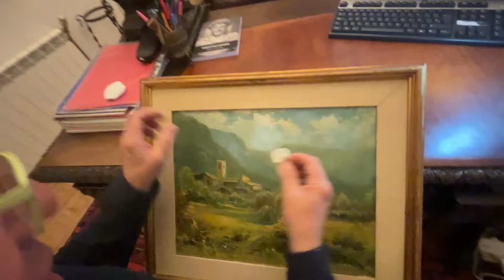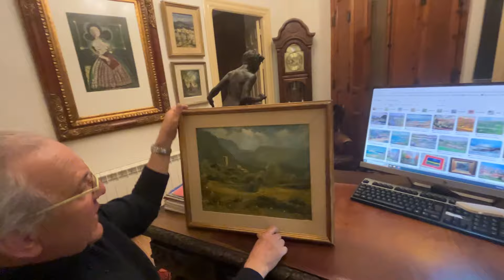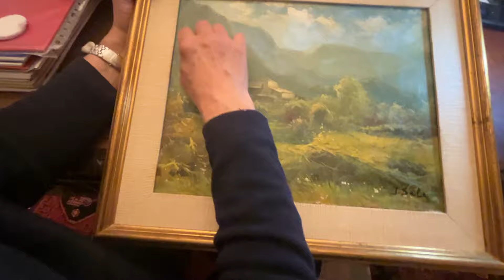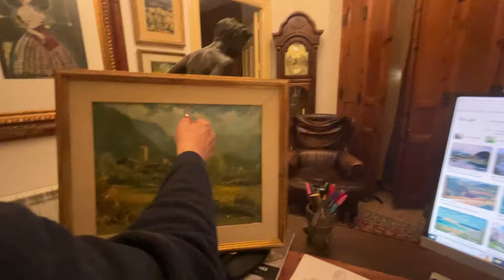Paisaje fácil al oleo ideal para principiantes, Pintar bocetos de paisaje al óleo de natural.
¿Quieres pintar paisajes y buscas un ejemplo sencillo para empezar a pintar? Las notas de campo son utilizadas por los pintores paisajistas como bocetos del Paisaje para pintar en lienzo,  son pinturas fáciles de realizar, con pocos colores y con ellas el pintor busca sobre todo esquematizar la obra realizando apuntes de color que con posterioridad en el taller le servirán para pintar obras de mayor detalle. Si estas interesado en saber como Pintar al Oleo y solo tienes conocimientos de Principiante, antes de empezar creo que debes tener unos conocimientos previos que considero esenciales si quieres Pintar un Paisaje al Oleo de una manera fácil:  Antes de empezar a pintar directamente sobre un lienzo, analiza como han pintado las notas de campo algún pintor dedicado al paisaje, si ya has realizado bocetos con lápiz, grafito o carboncillo y consideras que la obra se ha encajado adecuadamente, con sus luces, volúmenes y contrastes y después podrás comenzar a pintar bocetos de paisaje con óleo del natural con cierta garantías de éxito,  es un gran ejercicio que ayuda en el aprendizaje del manejo del color.

Analizar un paisaje pintado al óleo de un un viejo pintor para saber como pintar paisajes simples al óleo sobre lienzo paso a paso de forma fácil y barata. Técnica Para Pintar Paisaje Fácil De Principiante.

Como pintar paisajes para principiantes: Como has podido ir viendo en éste video, he dejado entrever en la sesión con el paisaje de Josep Sala unas cuantas bases para que puedas empezar a pintar un paisaje fácil.
1 - Que el paisaje que pintamos tenga diferentes planos de profundidad, no solo un primer plano sin perspectiva.
2 - Que la linea del horizonte que vamos a pintar no esté demasiado baja, salvo que juegues con tamaños marina o quieras dar más importancia a grandes masas de color del cielo.
3 - Que si empiezas a pintar procura que predominen las líneas tendentes a lo horizontal y deja un "Skyline" fácil de interpretar por el observador y con un buen contraste.
4 - El pintor de paisajes procura evitar la vegetación detallada en primeros planos, los árboles y las masas de vegetación procura llevarlas a segundos e incluso terceros planos.
5 - Para empezar a pintar un paisaje a nivel principiante, para no fracasar al primer intento, procura evitar que el paisaje que quieres pintar tenga muchos elementos, procura simplificar y dale más importancia a las masas de color, pero tampoco que permitas que el paisaje se muestre vacío, incluir varios elementos vegetales, constructivos o urbanos ayudarán a centrar los puntos de interés.
6 - Al empezar a pintar procura utilizar pinceles grandes y medianos, no vayas al detalle de la obra.
7 - Procura no querer ser un pintor hiperrealista, debes evitar trabajar en formatos muy pequeños y ser puntillista.
8 - Usa una paleta reducida de colores y crea muchas mezclas para las transiciones respetando el color predominante en toda la pintura de la luz que quieres reflejar en general.